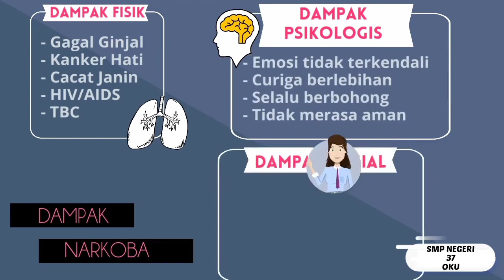Lomba vlog say no to drugs